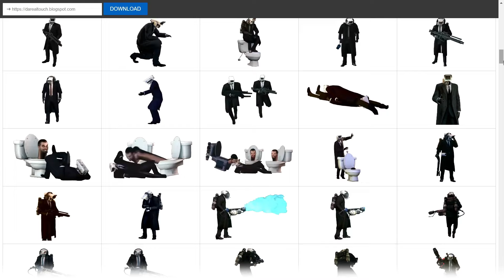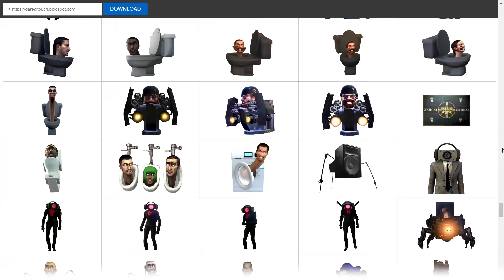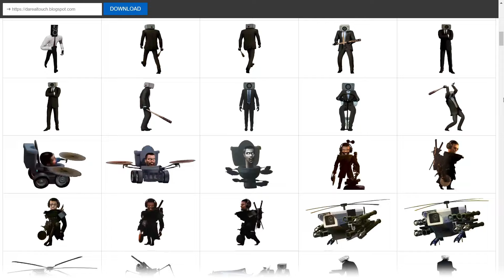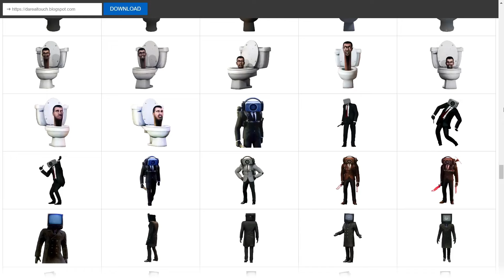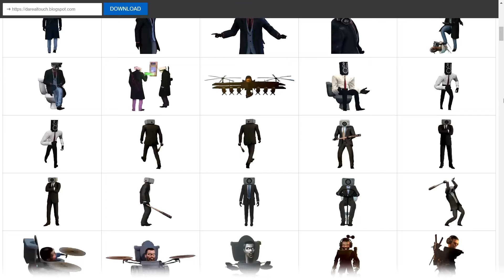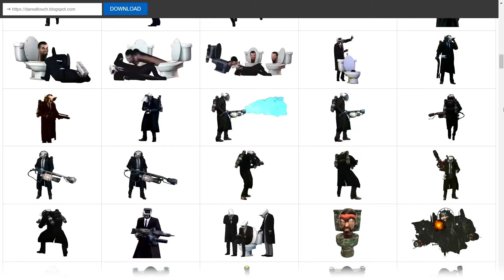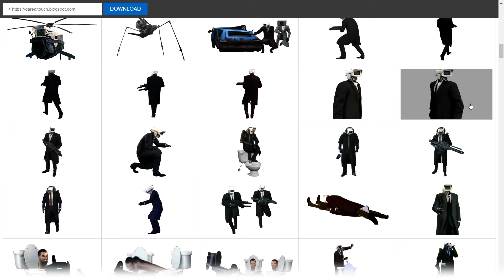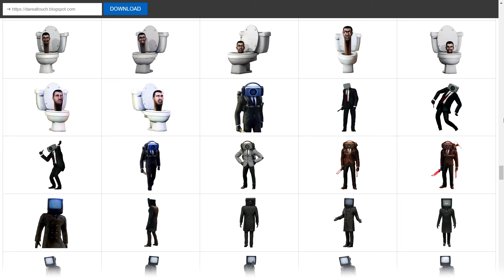POV: 🎬💥 Carrier Astro x Juggernaut Astro VS Commander Cameraman x Large TV Man x Black Camerawoman